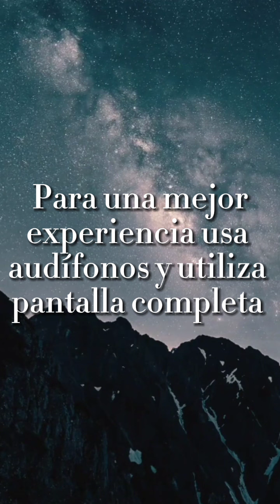RELÁJATE CON DIMASH EL PRINCIPE KAZAJO - USA AUDÍFONOS Y FULL SCREEN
Dears después haber hecho vídeo s de este estilo por separado, decidí recopilar todo por completo y traerles este lindo video reflexivo y relajante con un gran mensaje de Dimash acompañado de su voz y ejecuciones de instrumentos musicales que hacen una experiencia sumamente celestial. Espero que les guste que lo disfruten y para tener una mejor experiencia usen audífonos Dears!